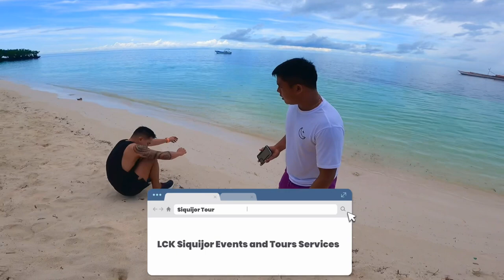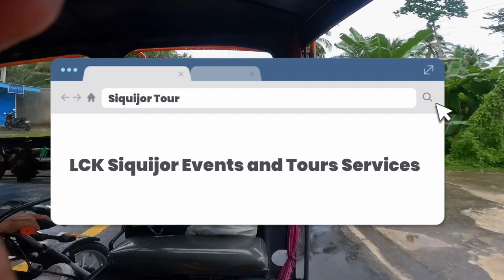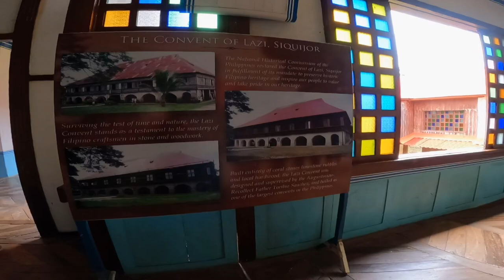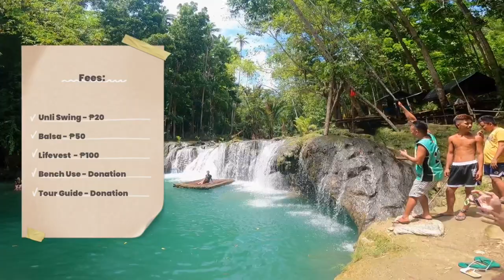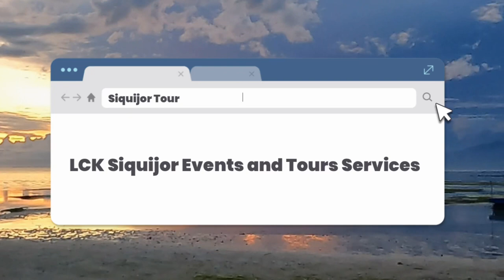Siquijor, The Healing Island 2022 | Love Potion? | Complete Coastal Tour Package Itinerary + Budget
Welcome to another DENstination - Denver’s Travel Diaries! Join me as we explore beautiful places in the Philippines!

We are on the mystical island of Siquijor. Siquijor is pegged as 'the healing island'. Since the olden times, people believe the island to be mysterious because of the presence of folk healers and their practices of spiritualism.

For us, it is a healing island because of the wonderful people and the places. Its natural wonders are enough to heal someone's broken heart and tired soul.

If you are looking for a tour package, you may want to consider LCK Siquijor Events and Tours Services. Here is the link to their FB page:

Chapters:

00:00 Introduction
00:27 Paliton Beach
02:09 Century Old Balete Tree
02:37 Souvenir Shop (Love Potion)
03:40 Hapitanan Broom Shot
04:04 Lazi Church and Convent of Lazi
04:35 Cambugahay Falls
07:03 Salagdoong Beach
07:25 Man-made Forest
08:30 Pan Bisaya
08:55 Closing